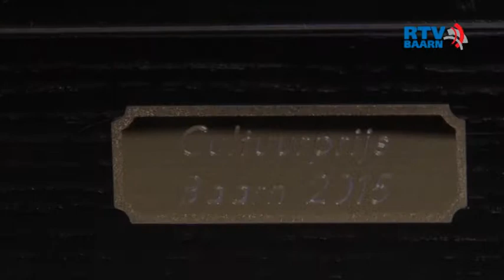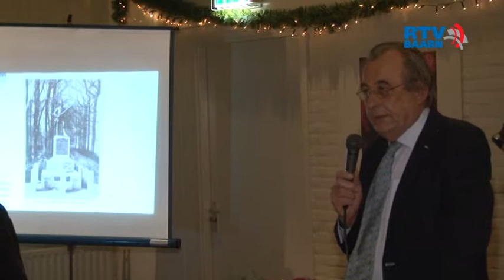Nieuwjaarsreceptie Baarn en Lage Vuursche